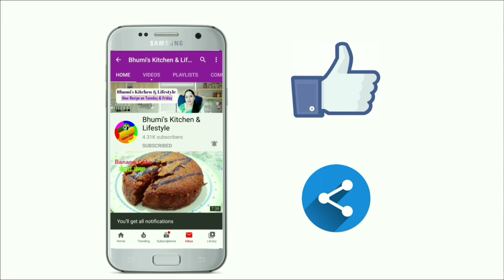Dalgona Coffee Recipe |Dalgona Coffee Hot and Chilled in Hindi |How to make Cappuccino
This video is about how to make dalgona Coffee at home in two easy way .Hot coffee recipe , Chilled coffee recipe ,Cold coffee

dalgona coffee ,
dalgona coffee recipe ,
dalgona coffee without mixer ,
dalgona coffee malayalam ,
dalgona recipe ,
dalgona coffee with mixer ,
dalgona coffee recipe in tamil ,
dalgona coffee recipe without mixer ,
dalgona coffee with spoon ,
dalgona coffee without instant coffee ,
cappuccino recipe ,
cappuccino recipe at home ,
cappuccino recipe in malayalam ,
cappuccino recipe in tamil ,
cappuccino recipe in hindi ,
cappuccino remix ,
cappuccino recipe in madras samayal ,
cappuccino recipe by hebbars kitchen ,
cappuccino recipe in bangla ,
cappuccino recipe without machine ,